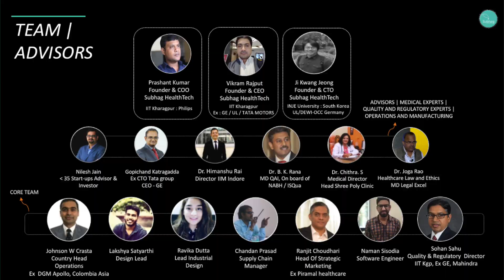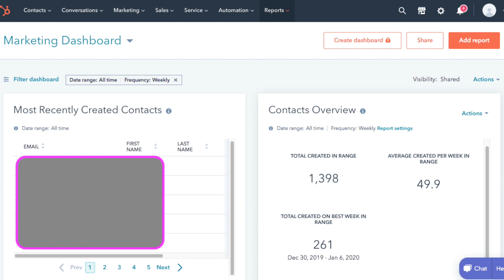Investor Pitch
This video is about Investor Pitch